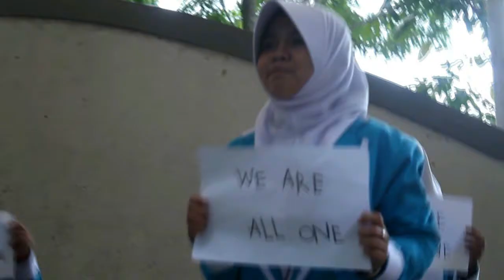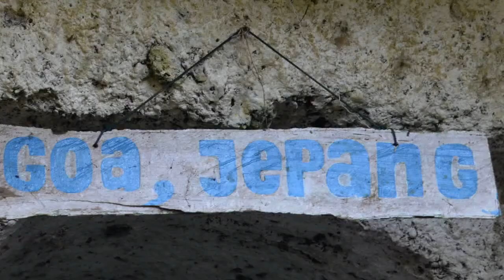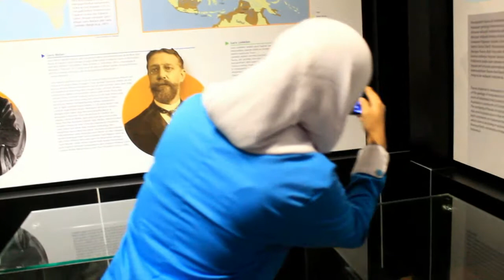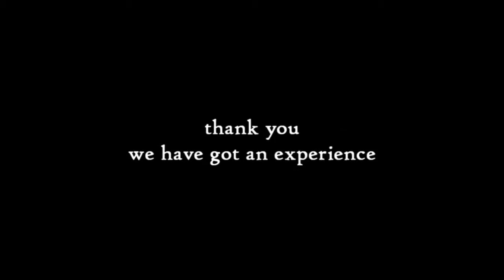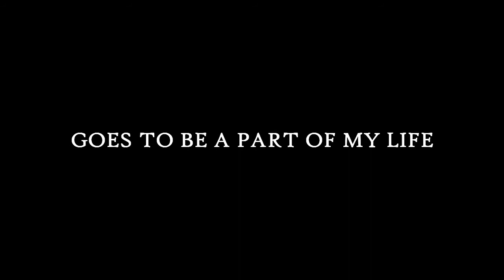Dokumenter MTs Al Khairiyah Full Movie | by; BW Squad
Memorise high school
stady tour to GUA JEPANG & BELANDA